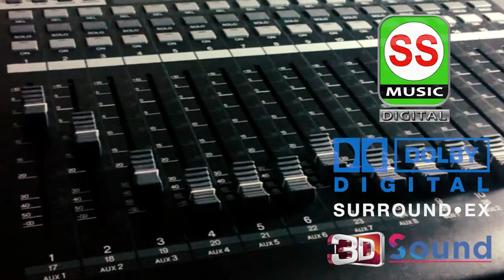NARAYAN PANJIYAR 7631114130 9570318187 VOL 01 2016 नारायण पंजियार {भाग १ }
NARAYAN PANJIYAR  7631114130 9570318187 VOL 01
 नारायण पंजियार {भाग १ } ||
|| Dolby Sound Quality 2018 new || SS MUSIC Presents ||
आप सभी सोरोताओ से अनुरोध है की देखने के बाद लइक अवश्य करे जिससे कलाकार का मोनोबल बढ़ता है !
ताकि हमारे हिंदी , भोजपुरी,  मैथली, संगीत का पुरे विश्व में नाम हो, और हमारे जो भाई बहन
बहार के शहरो  में काम कर रहे है. वहा तक हम आपकी संस्कृति को पहुचा सके